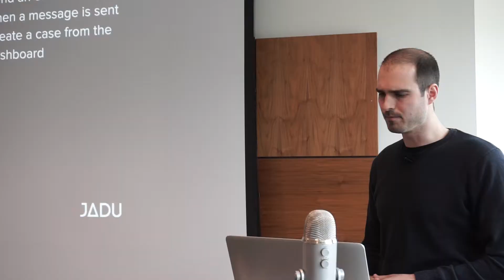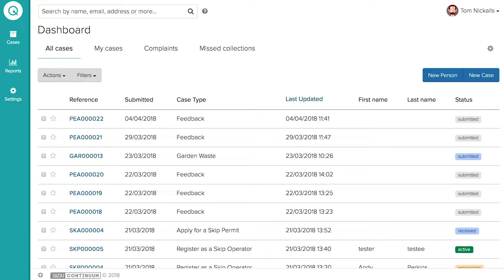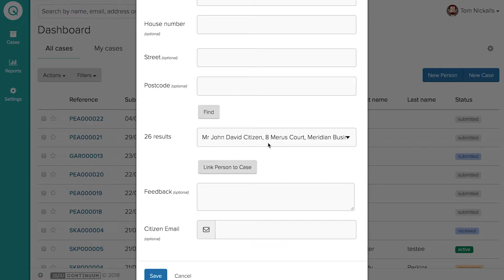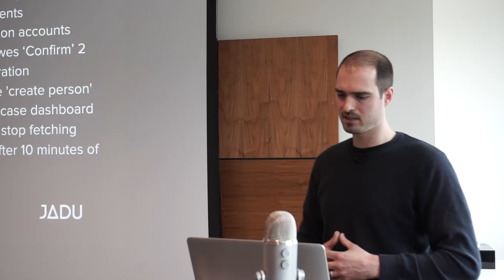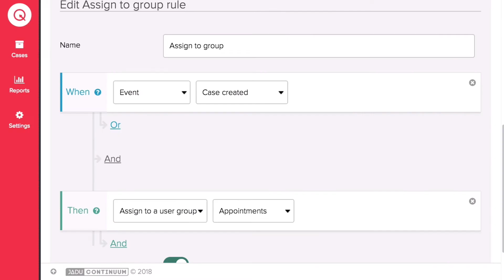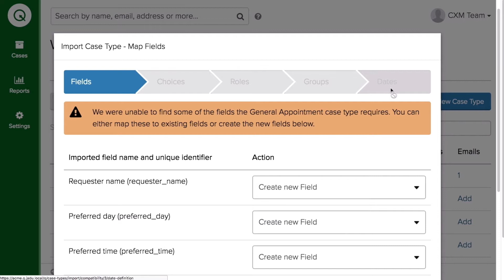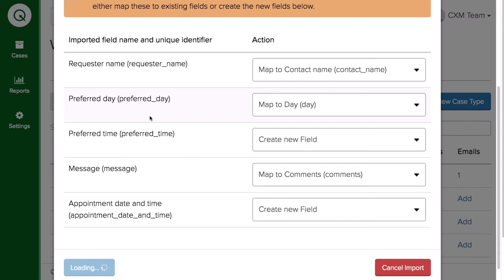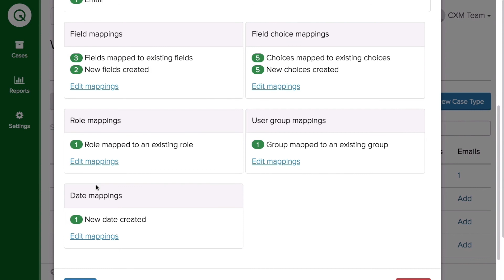CXM Update - Birmingham 2018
Presented by Tom Nickalls, CXM product owner.